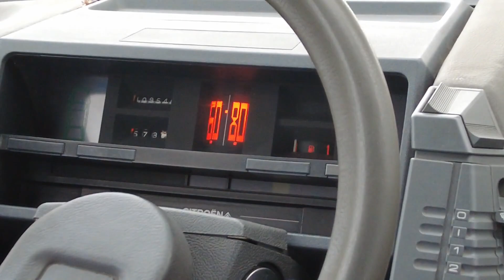[Essai] Je vous présente ma BX !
ENFIN ! Oui, enfin nous vous présentons la Citroën BX 14 E ! Première vidéo sur la route ;)